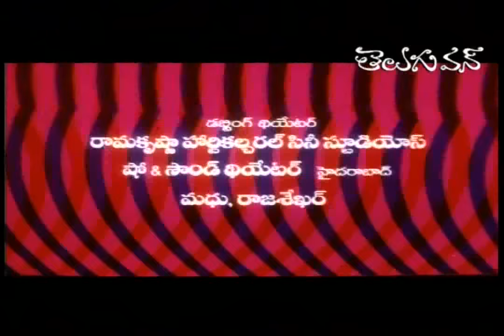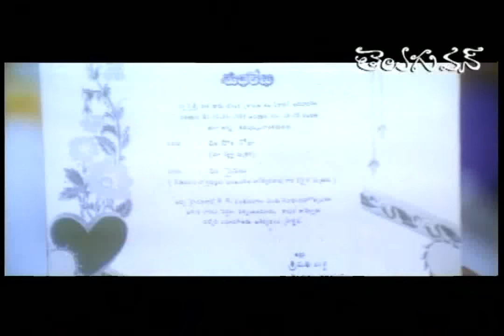Muddula Mogudu Telugu Full Length Movie | Balakrishna, Meena, Ravali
Muddula Mogudu Full Length Telugu Movie Starring Balakrishna, Meena, Ravali, Pundarikakshaiah, Lakshmi and others. "Muddula Mogudu" 1997 Directed by A.KodandRami Reddy and Produced by K. Nageswara Rao. Music Composed by Koti. Kodand Rami Reddy and Balakrishna's Combination Super Hit Movie.